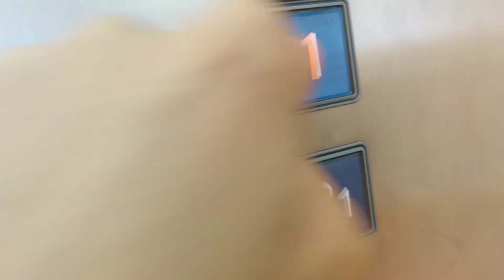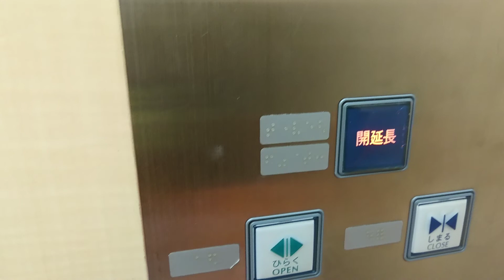ゆめタウン広島エレベーターきいろ一番おく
メーカーフジテック
アナウンス有り
到着チャイム有り
車椅子ボタン有り一部